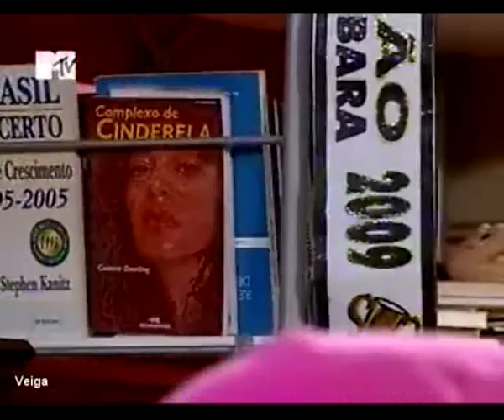15071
15 Minutos - Marcelo Adnet